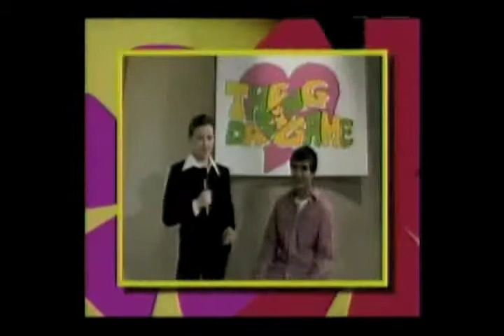McKinley Middle School's (Racine, WI) Documentary Film Crew Interview on "Racine & Me" Part 1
McKinley Middle School's Documentary Film Crew members: Lauren Nixon, Samantha Noll, and Madison Richards are interviewed for a second time by anchor woman Shari Dunn (CBS Channel 58) on Racine & Me WBME.  The three students discuss their perfect record in winning video competitions, show a sneak preview of their most recent production, and give some helpful hints for other students that want to become involved in making videos. The Crew's advisor is Larry Jozwik.  (4 Part Series)